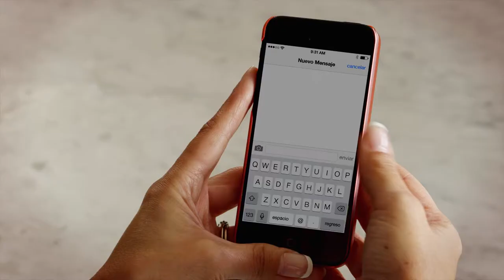The Lubrizol Corporation - Ser Esencial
¿Cómo ha hecho Lubrizol, una compañía que inicio haciendo aditivos de alto desempeño para la industria automotriz para convertirse en una parte esencial de prácticamente todas las facetas de la vida moderna?

Ayudando a nuestros clientes a mejorar el rendimiento de los productos que utilizamos todos los días. En este breve video, verá cómo Lubrizol comienza en pequeño en el nivel molecular para hacer una gran diferencia en soluciones para los mercados de transporte, industriales y de consumo.